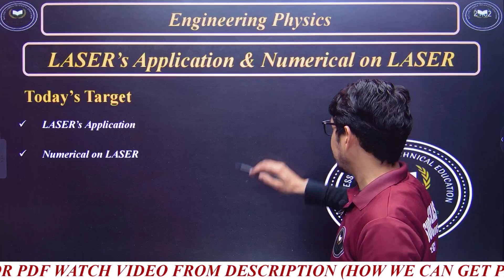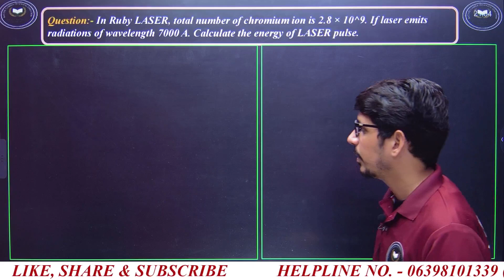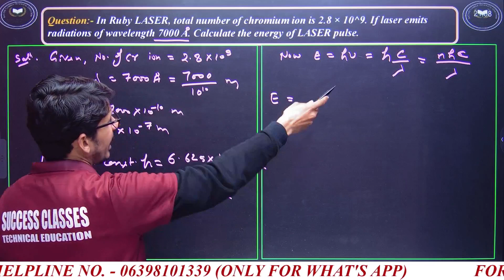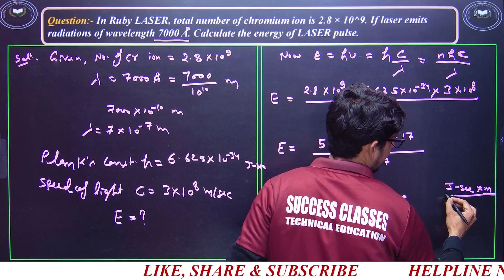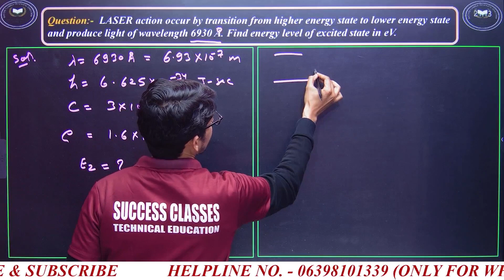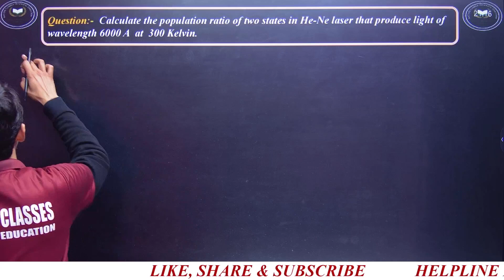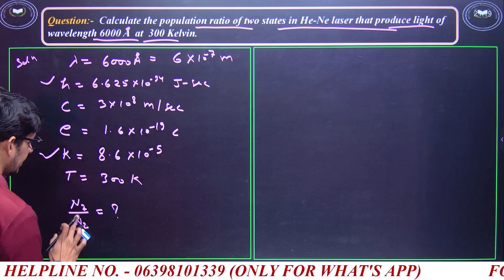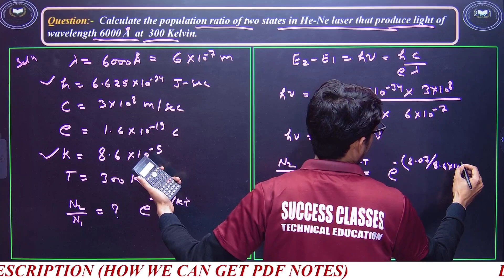Numerical on LASER | Engineering Physics | Lecture 55 | Physics By Vimal Sir